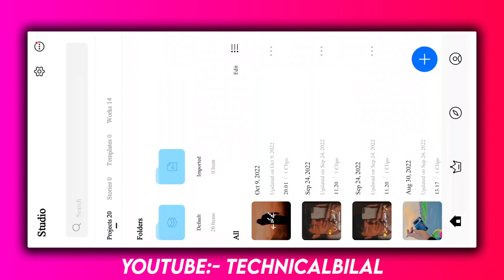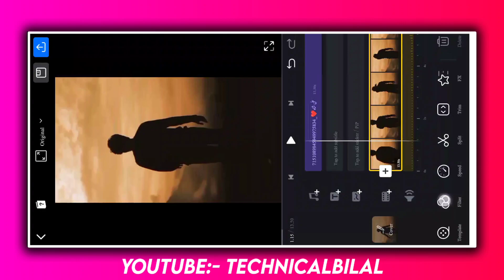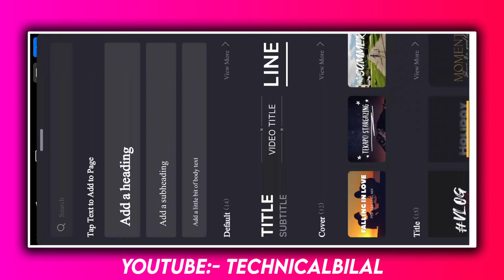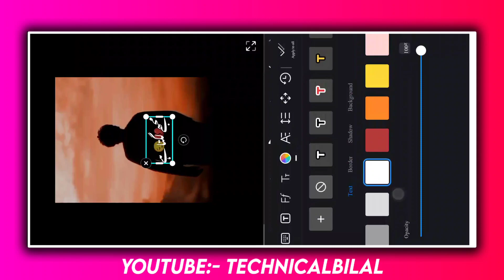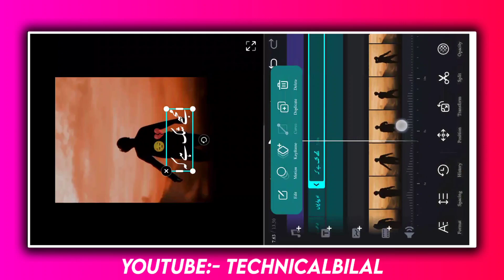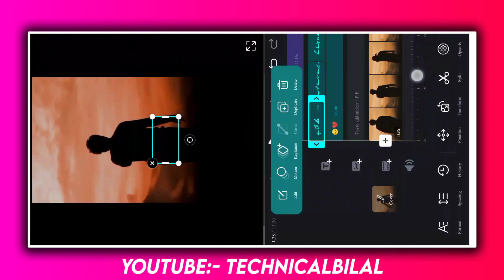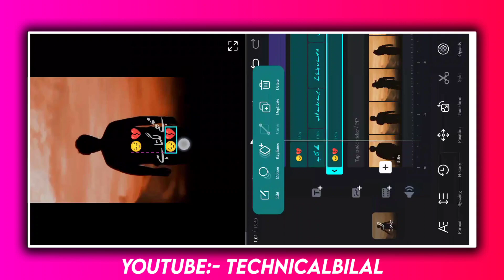How To Create Urdu Shayari Video In VN App | Urdu Lyrics Wali Videos Kaise Banaye | Vn App Editor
{Topics Cover 📔:-}
how to make urdu lyrics in vn,
vn app lyrics video editor,
video lyrics editor app,
video lyrics editor app android,
urdu lyrics video kaise banaye,
how to make urdu lyrics video,
photo par urdu lyrics kaise likhen,
video editing,vn video editing,
vn lyrics video editing toturail,
aesthetic urdu lyrics video editing in vn app,
how to make urdu lyrics video in vn,
vn urdu lyrics video editing,
how to create urdu lyrics video in vn app,
vn app se urdu lyrics video kaise banaye,
urdu lyrics video editing vn,
video par urdu lyrics kaise likhe,
vn music video editing,
vn song lyrics edit,
how to make lyrics video on vn,
vn video editor photo with lyrics,
vn photo with lyrics video editing,
vn lyrics video edit with music,
vn app video editing with music,
vn app se lyrics kaise banaye,
how to make lyrics video on android,

You My Heart ❤️
Technical Bilal
Owner- Technical Bilal